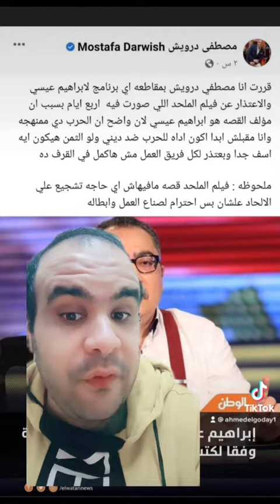خطايا إبراهيم عيسى